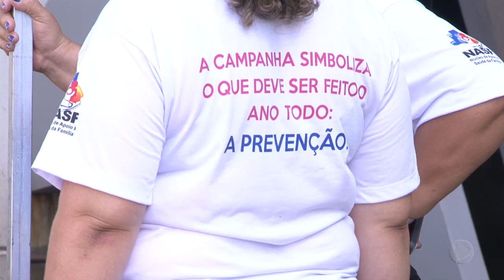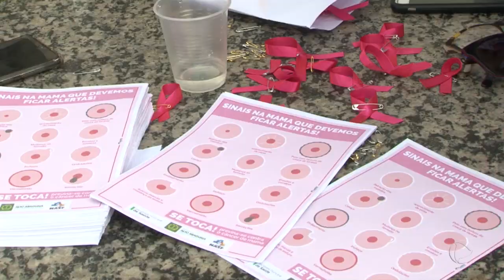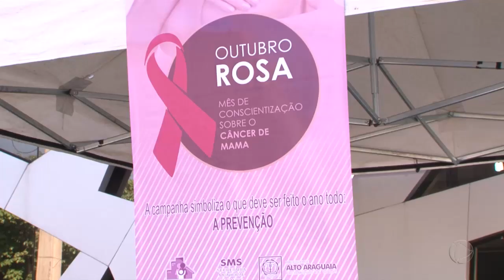CAMINHADA É REALIZADA EM ALUSÃO AO OUTUBRO ROSA